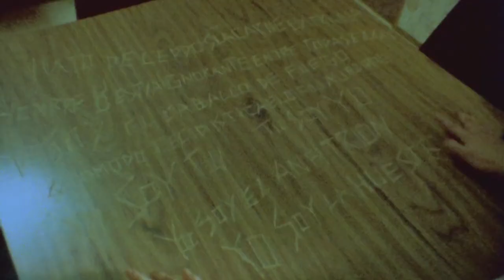La Posesión de Altair. 1974 (Trailer)